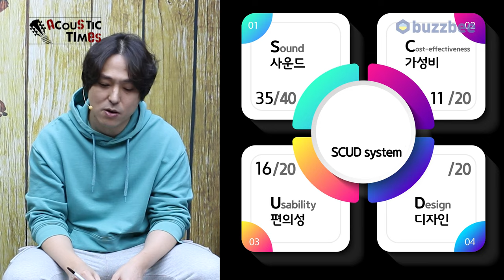[AcousticTimes 1331회] Gibson Custom Shop 1960 Hummingbird [SN.22143004]